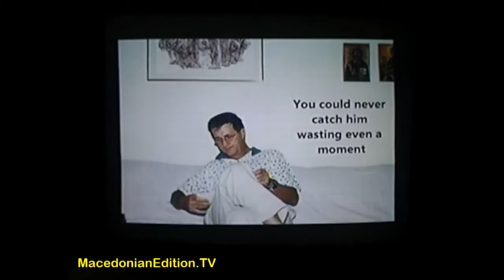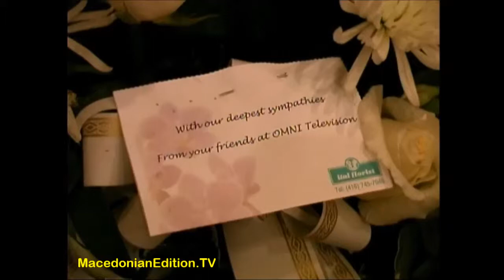Macedonian Edition 328